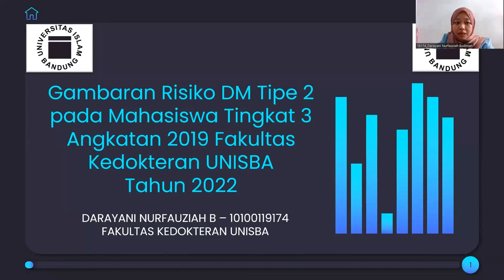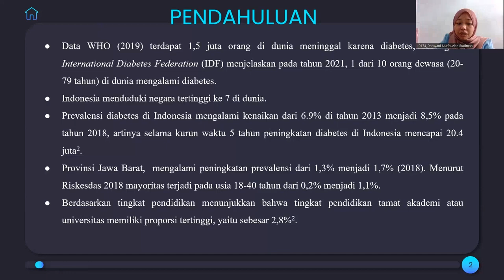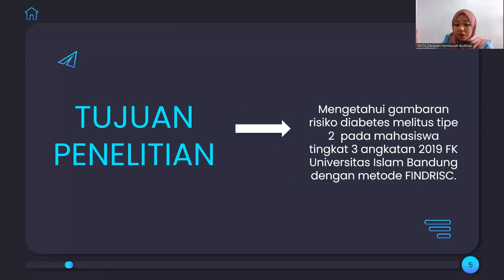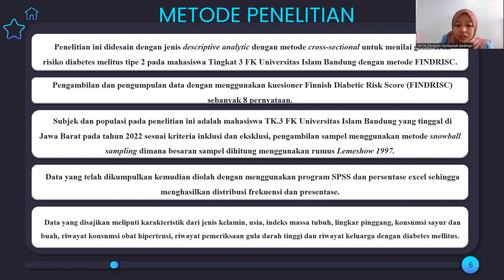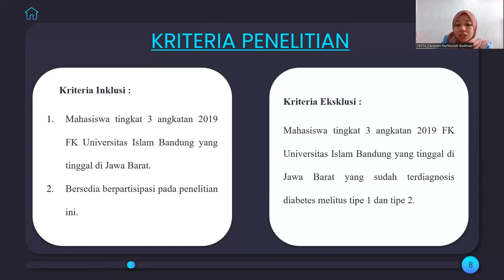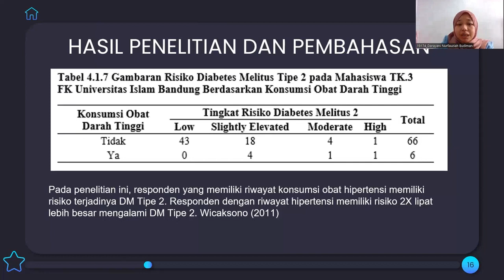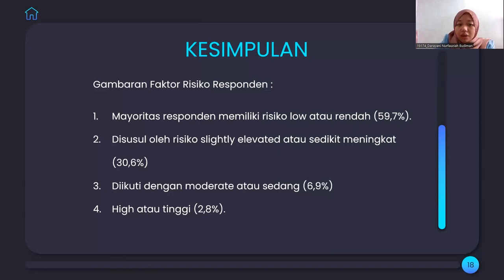SPeSIA 2023 Darayani Nurfauziah Pendidikan Dokter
"Gambaran Risiko DM Tipe 2 pada Mahasiswa Tingkat 3 Angkatan 2019 Fakultas Kedokteran UNISBA Tahun 2022"

Teman-teman Mujahhid, Mujtahid, dan Mujaddid. SPeSIA 2023 Gelombang 1 dengan tema “Pencegahan dan Penanggulangan Plagiarisme di Era Digital” sudah dibuka. Berikut presentasi karya para cendekia Islam Unisba. Artikel ilmiah lengkapnya dapat diakses di

Pengumuman pemenang SPeSIA akan kami infokan. Jadi jangan sampai ketinggalan informasinya yaa :)